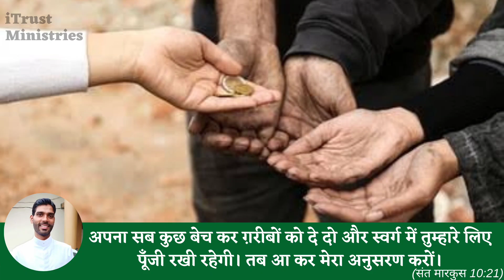दूसरों के साथ बाँटो || 28 Feb Reflection || Fr. Dominic Pinto || iTrust Ministries